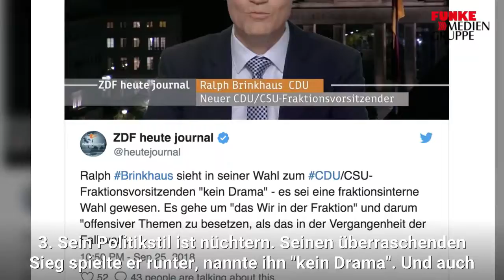Unions-Fraktionschef: Drei Dinge, die man über Ralph Brinkhaus wissen muss